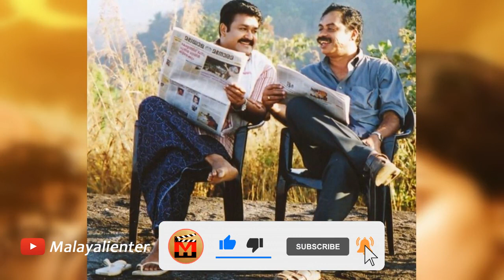12 വര്‍ഷത്തെ മോഹൻലാലുമായുള്ള നീണ്ട പിണക്കത്തെ കുറിച്ച് സത്യന്‍ അന്തിക്കാട് Next is our movie?